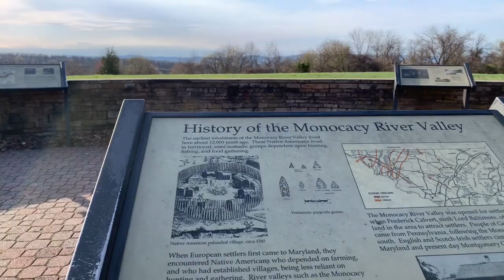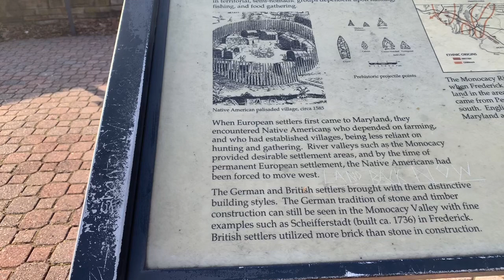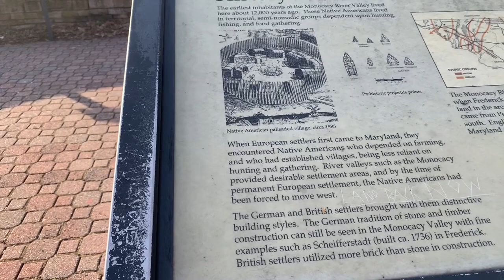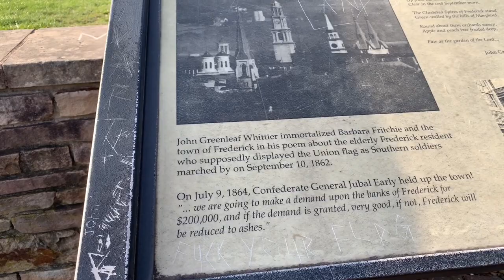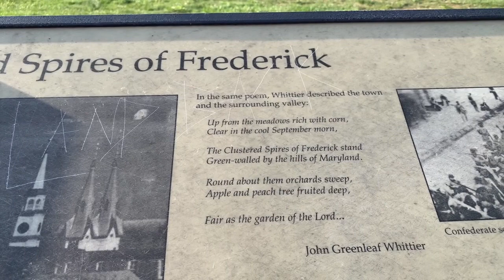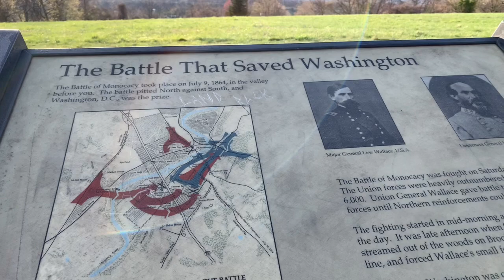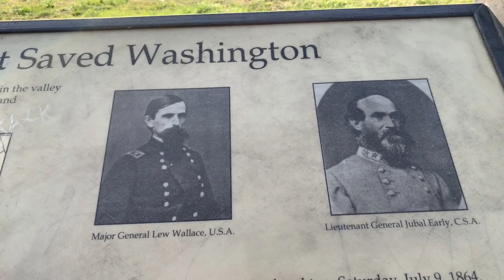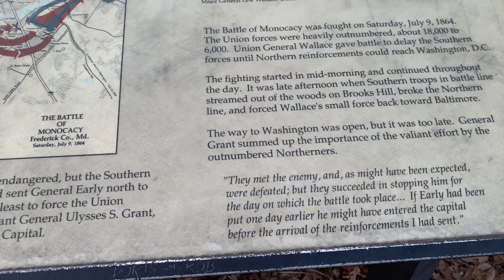Scenic Overlook Frederick MD | Monday 4/11/22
A look at Frederick from the scenic overlook off 270.